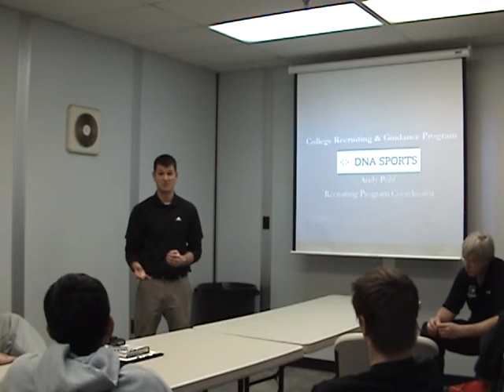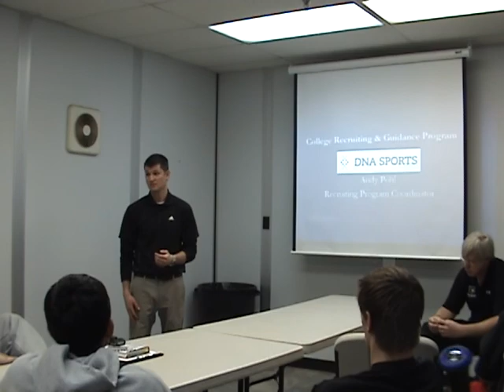College Baseball Recruiting: Be Proactive